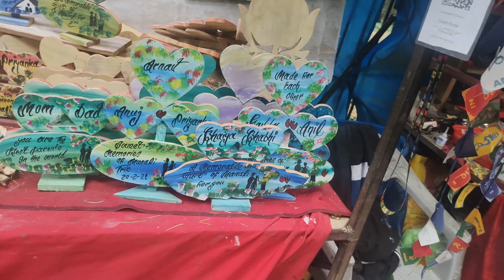Hadimba temple | Traditional dress | Manali 1st day pt 2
I had so much fun at Manali, visited hadimba Temple it was an awesome experience 😊